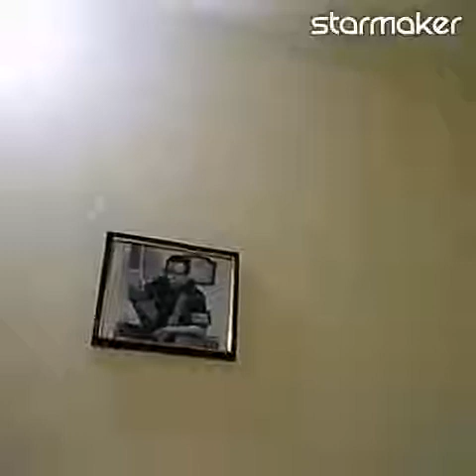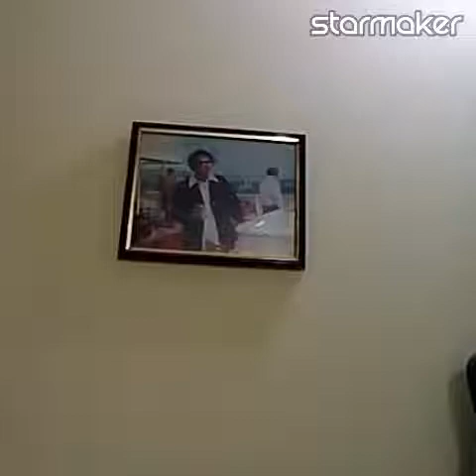Dekho O Deewano | Saurin.S.Mehta | Cover | Kishoreda | R.D.Burman | HaraRamaHareKrishna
This one is my 127th Post &
69th post of Panchamda's composition

Kindly put on the Headphones 🎧to enjoy the clarity of sound.

A lovely poetic composition from the film Hare Rama Hare Krishna.
Starring DevAnand Saab.